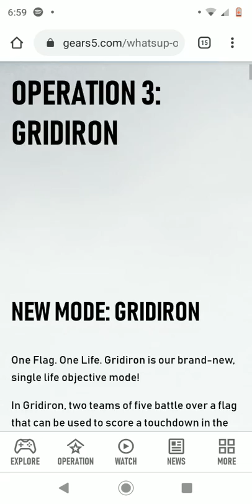March 28, 2020